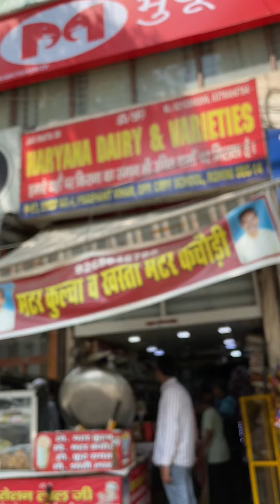Matar Kachori 😍 | Kachori chaat | Delhi street food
Other uploads 👇🏻

Haryana Dairy